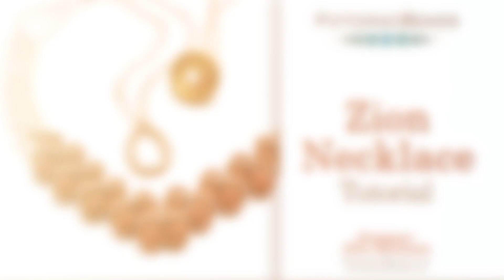Zion Necklace - DIY Jewelry Making Tutorial by PotomacBeads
Capture your love of adventure and the outdoors in the Zion Necklace! Your August Best Bead Box and Best Bead Box XL will be exuberating with a warm glow from the materials to make this beaded necklace! In the design, Potomac Crystal Bicones emphasize the necklace's natural affinity for bright colors, while the goldstone gemstones keep it rooted in nature!! So have fun exploring the wilderness while making your right angle weave creation!!!

This PotomacBeads tutorial teaches you how to easily embellish a right angle weave to create the Zion Necklace. The natural colors and light sparkle of the crystals make this necklace easy to pair with jeans or a more dressy look, making this a go-to piece of jewelry.

1. Put a stop bead onto about 5 feet of .006 Wildfire thread, leaving 3 inches for a tail. With a size 10 needle pick up 4 Potomac crystal bicones and bring the needle back up the first 3. This creates the first right angle weave box.

2. Watch the Zion Necklace tutorial to follow along with Allie’s step-by-step directions to create the design of the beaded necklace with the RAW stitch.

3. Use a cup button and seed beads to make a clasp and loop at the ends of the beaded chain. Bring the needle and thread back to the stop bead. Tie the two ends together and burn the thread edges down with a thread zap.

You can use the techniques taught in this Zion Necklace tutorial to create all sorts of beautiful beaded projects. Have fun experimenting with your favorite beads and colors from PotomacBeads.

Enjoy using this jewelry-making bead tutorial video to help you become a more creative and happier beader!

Technique Learned: Right Angle Weave

The designer's suggested colors & materials:
• Gemstones Round 6mm - Goldstone, ~ 28 Beads
• Miyuki Seed Beads 11/0 - DC Galv Light Champagne, ~ 1 Gram
• Miyuki Seed Beads 11/0 - S/L Light Blush, ~ 4 Grams
• PC Bicones 4mm - Cream Opal, ~ 50 Beads
• Cup Button - Copper, 1 piece

00:00 – Intro
00:43 – Step 1 – Beginning with the project using the Potomac Crystal Bicones
04:40 – Step 2 – Adding the Gemstones
06:23 – Step 3 – Designing the “V Shape”
09:28 – Step 4- Doing the sides of the Necklace
10:31 – Step 5 – Adding the Cup Button
12:09 – Step 6 – Decorating your Necklace
13:57 – Step 7 – Switching to the Miyuki Seed Beads Light Champagne
15:25 – Step 8 – Continue embellishment
17:32 – Step 9 – Making the loop
18:46 – Step 10 – Finishing the Necklace
20:05 – Outro